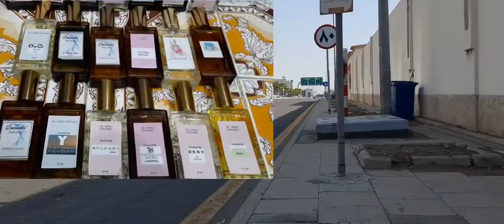Alhamdullillah At ngayon namn nagtinda tayo ng perfume sa Al Balad. salamat sa mga Costmer ko.